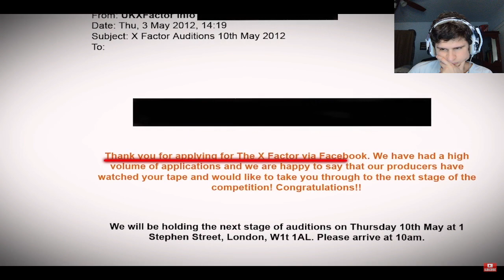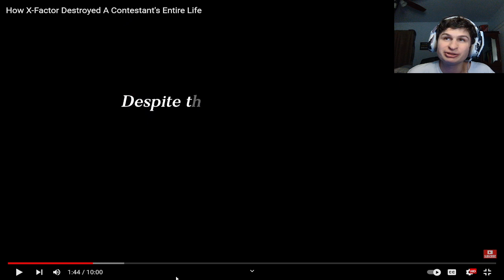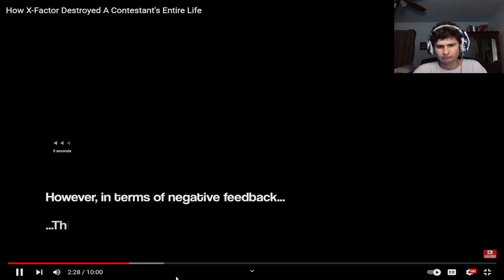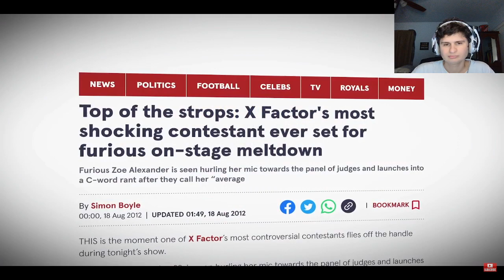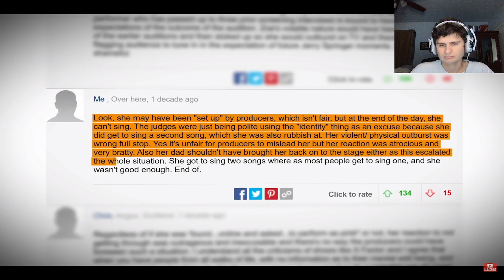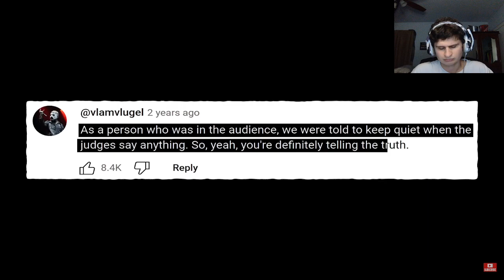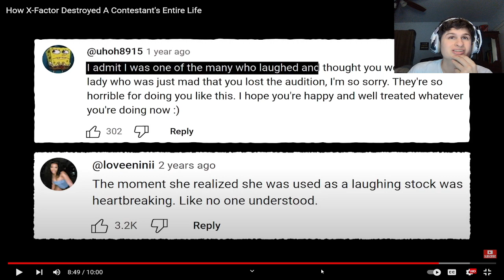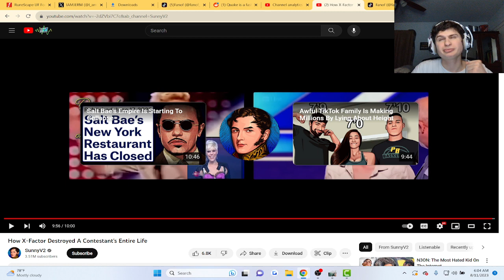How X-Factor Destroyed A Contestant's Entire Life | Reaction!